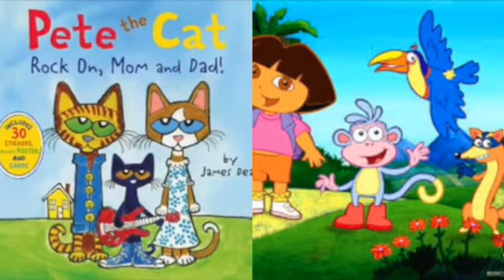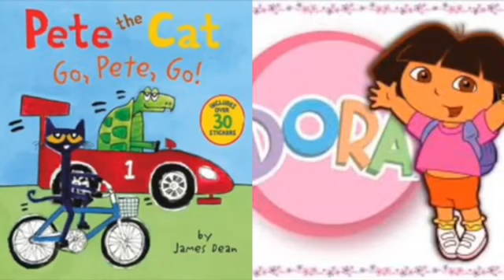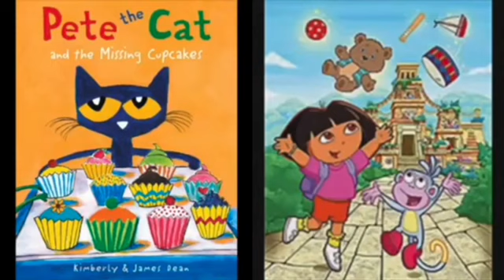MERGED - Pete The Cat and Dora The Explorer Outside (Voice)